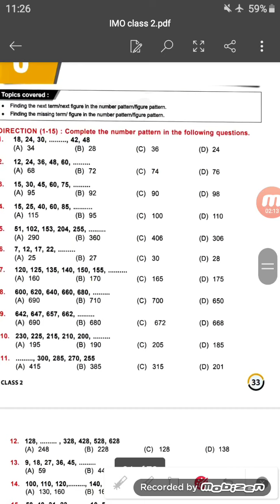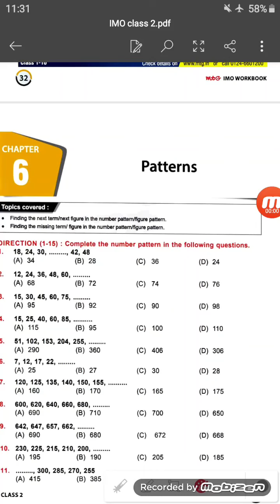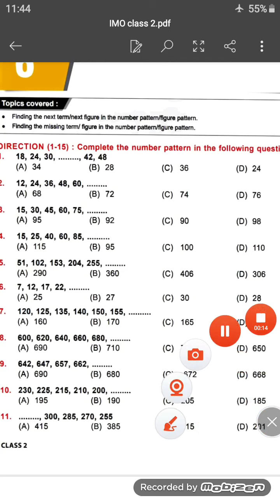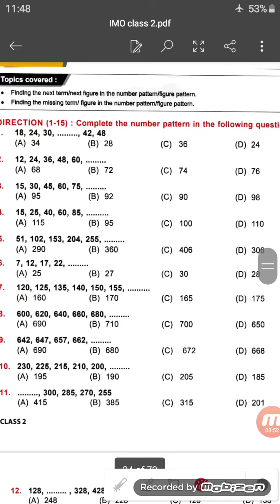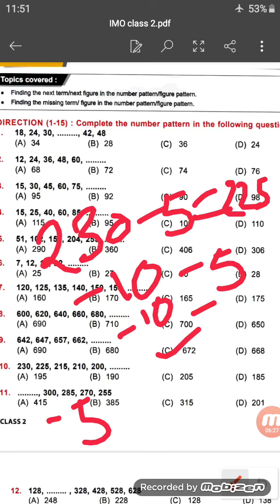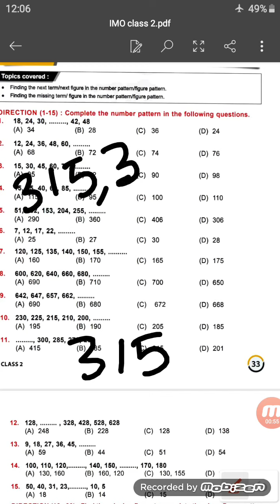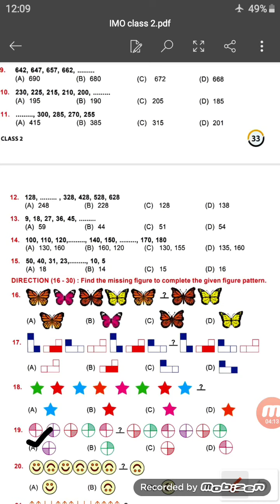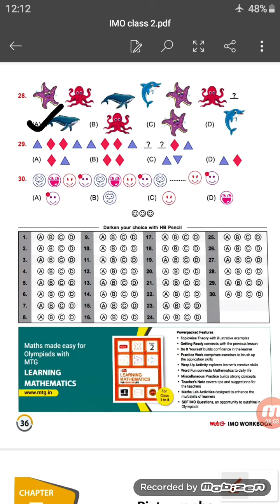CHAPTER: 6 " PATTERNS"